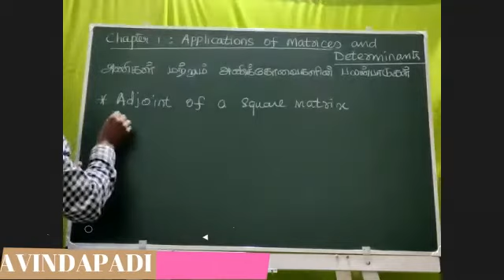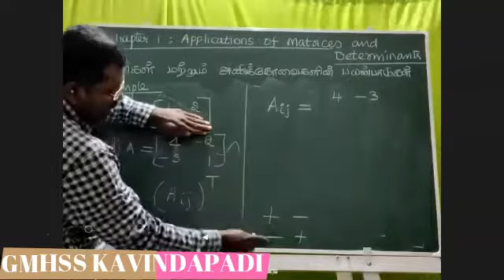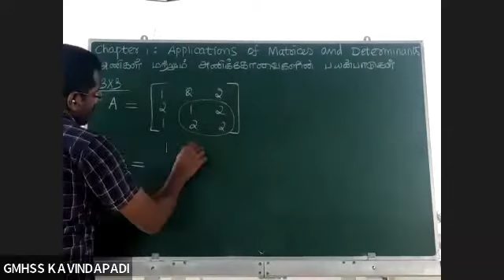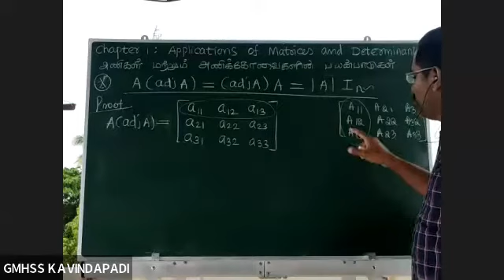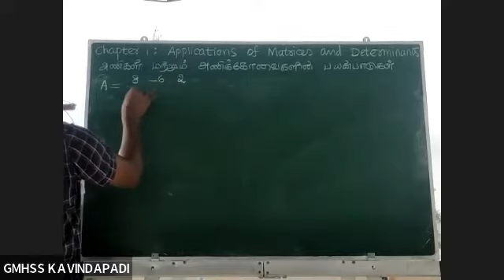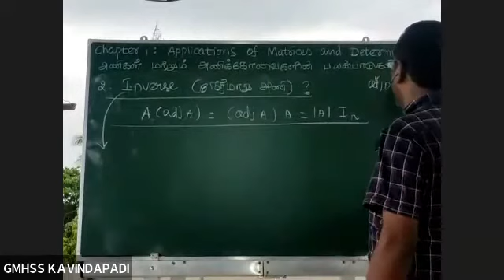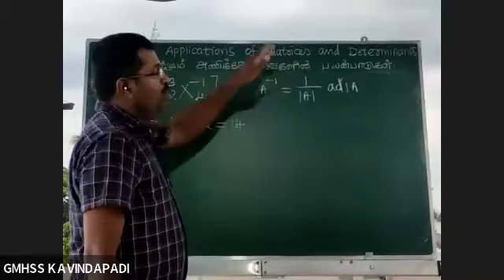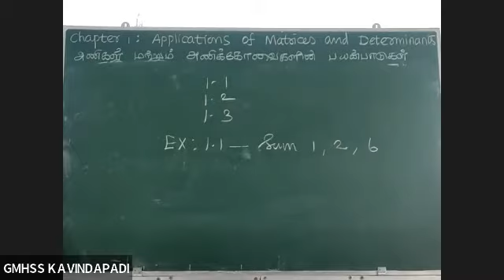Class 12 - Ex 1.1 Applications of Matrices and Determinants - Live video class 1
Example
Exercise 1.1
+2 Mathematics
+1 Mathematics
12th Maths
11th Maths
TN State board
Tamil medium
English Medium
5 Mark problems
Easy way to score marks
Important problems
Score easily
Easy maths
Class 12 Maths
+2 Maths
Important sums
Tips
Pass Mark
Centum
100
90/90
Full marks
Success
Best teaching
Easy methods
First Mark
Pass Mark
35 Marks
25 Marks
5 Marks
3 Marks
2 Marks
1 Marks
Solved answer